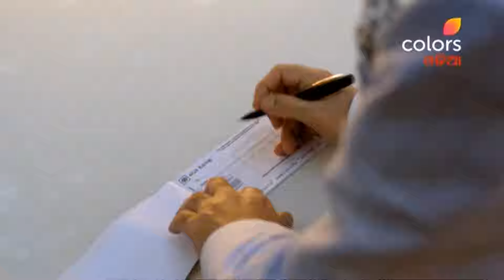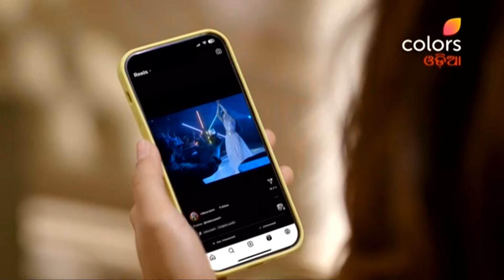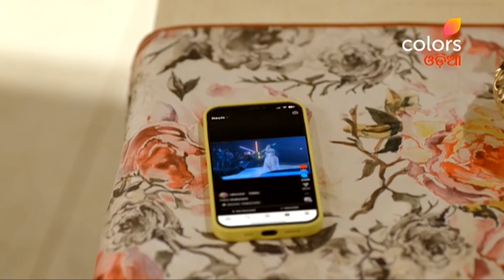Garima | ଗାରିମା | Episodes 93 & 94 | Recap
Witness the struggles of Protima and her daughter, Neerja as they seek a better life outside the brothel.